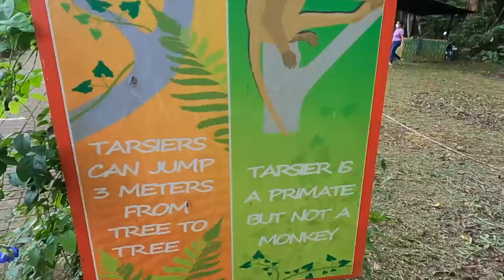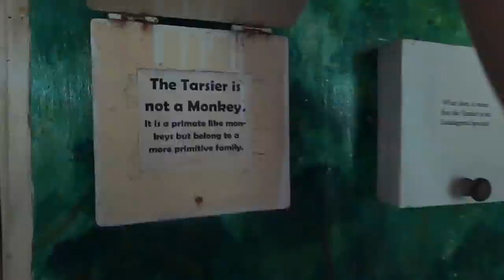BOHOLS CHOCOLATE HILLS And TARSIERS 🇵🇭 The BEST Of BOHOL THE PHILIPPINES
Today we explored the highest rated things to do and see on Bohol Island. We first rented a bike which our hotel kindly arranged before heading out for the long ride to our first stop! The Chocolate hills did not disappoint. We can see why they're so highly rated in The Philippines. It's like a fairy tale!

The next stop of the day was the bamboo bridges which were unfortunately destroyed by the typhoon, however, the detour to this spot wasn't all bad as we stopped at a waterfall along the river and were joined by some local filipino kids that came to say hello!

The last stop was Kelseys favourite, the endangered Tarsiers. Not to be confused with a monkey, the Tarsier is the worlds smallest primate. They eat insects, lizards and birds, they rest all day and come alive at night and at full size they're the same size as an adult fist!

WE VISITED BOHOLS CHOCOLATE HILLS AND THE EXTREMELY CUTE TARSIER SANCTUARY - ONLY FOUND IN THE PHILIPPINES.

Chapters:
0:00 - Intro
0:30 - Heading to our first stop
1:13 - Chocolate Hills
4:54 - Bamboo Hanging Bridge
6:18 - Tarsiers Sanctuary
10:44 - Outro